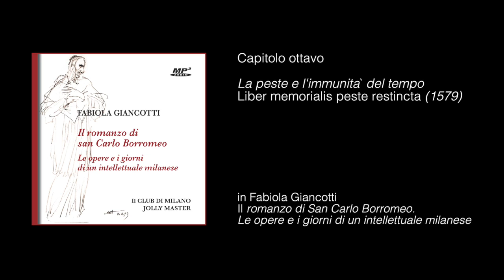Fabiola Giancotti_Il romanzo di san Carlo Borromeo. Cap. 8. La peste e l'immunità del tempo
Il Capitolo ottavo dedicato al racconto della peste nell'epoca di San Carlo tratto dall'audiolibro Il romanzo di san Carlo Borromeo. Le opere e i giorni di un intellettuale milanese  di  Fabiola Giancotti

La parabola di Carlo Borromeo (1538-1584), arcivescovo di Milano dal 1565, canonizzato nel 1610, si svolge attraversando gli aspetti più noti, ma anche quelli meno noti, esplorando pensieri, difficoltà, interventi, proponendo appunti, lettere, documenti, anche inediti, indagando nella pratica e nell'istituto della preghiera e dei sacramenti. E, ancora, entrando nell'elaborazione della nozione di humilitas, nella distinzione tra salute e sanità, nella gestione di emergenze quali la peste del 1576, nella costruzione delle chiese, delle scuole, degli ospedali, nella promozione delle arti e delle scienze, nella lettura degli scritti e testimonianze coeve e postume. L'eredità cattolica di un santo di straordinaria grandezza. Un racconto che ha i toni della leggerezza e della poesia, ma anche della scrittura e della conclusione, del futuro e dell'avvenire, e che indica Carlo Borromeo come intellettuale assolutamente moderno e attuale. La lettura è affidata da  Il Club di Milano  agli attori  Elda Olivieri,  Claudio Moneta  e  Giorgio Bonino.

Contenuto dell'audiolibro: Il romanzo di san Carlo Borromeo. Le opere e i giorni di un intellettuale milanese di Fabiola Giancotti.

Indice delle tracce:
1. Caos e leggerezza. Il principio della parola
2. La preghiera, il ringraziamento. Ordo tractationis de Oratione
3. Le armi dei Borromeo. Lo stemma e il suo romanzo
4. Humilitas e obedientia. Il gradino e la scala
5. L’oralità, la narrazione, la comunicazione (Instructiones prædicationis, 1575) 6. Instructiones fabricæ (1577). Ospitalità e accoglienza
7. San Carlo, Milano e il Museo della Villa di Senago
8. La peste e l’immunità del tempo. Liber memorialis peste restincta (1579) 9. Sanitas atque salus. La santità e il processo di qualificazione
10. Come la vita diviene cifra. Acta e scripta di san Carlo Borromeo
11 - Titoli di coda